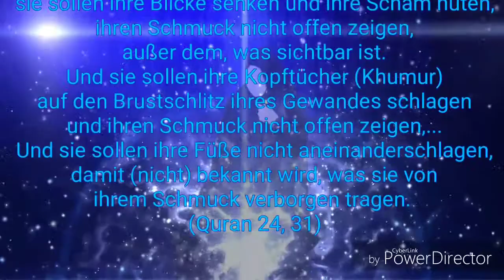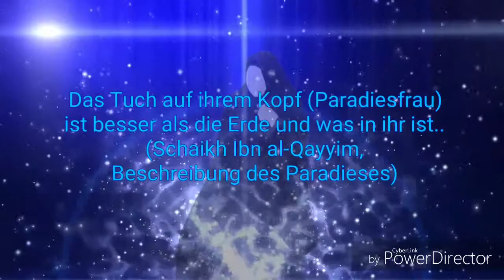Bedecke dich Schwester im Islam!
Quran über die Bedeckung der gläubigen Frau